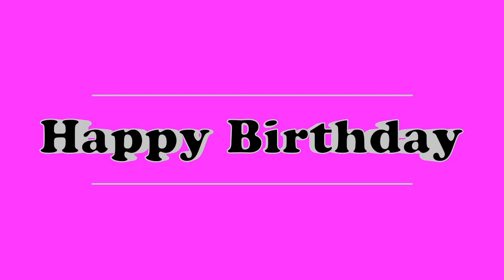Fiona Irish TV Bloopers